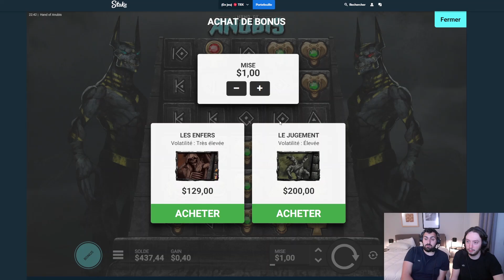LA MALÉDICTION SUR HAND OF ANUBIS EST FINIE ???